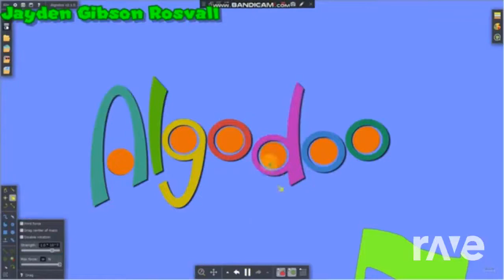Wait Fan 2023 The Video Editior Gets Grounded S2Ep4